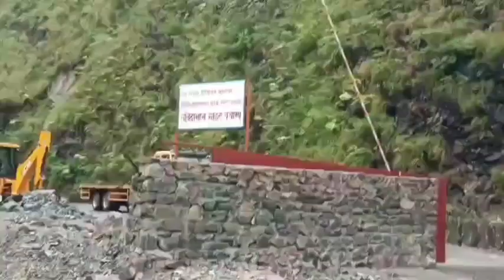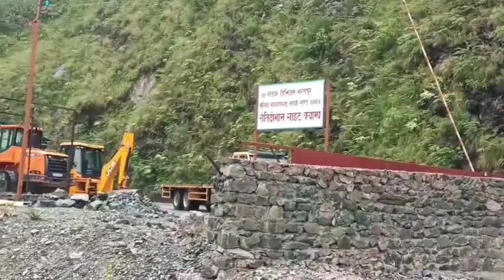Mugling Narayanghat road Update | Mugling Pokhara road update | Mugling bazar live राजमार्ग अपडेट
नारायणगढ मुग्लिङ्ग सडक(NH44)मा अहिले पानी परिरहेको छ  साथै सडकमा कुनै पनि अवरोध नभएको र दुई तर्फी नै सवारीसञ्चालन भएको, पहिरो हटाउने सवारीसाधन तयारी अवस्थामा पनि रहेको छ, उक्त सडक खण्डमा आवश्यक सावधानीका साथ सजकता अपनाई, लेन अनुशासनको पालना गरी सडक प्रयोग गरिदिनुहुन सबैमा जानकारीका लागि अनुरोध छ।
 RD Bharatpur